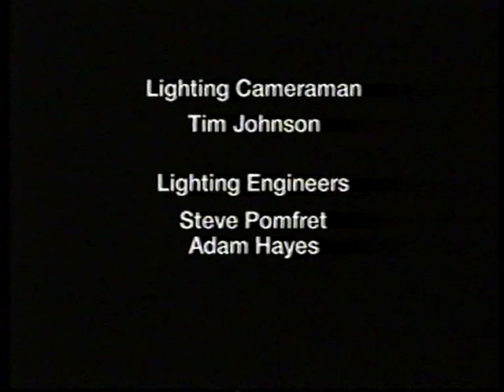CANCER - BACK FROM THE DEAD (RARE PROMO VHS)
Here's a promo video for 'Back From The Dead' by CANCER. There are 2 versions of the video included here along with short sound bites from the band !